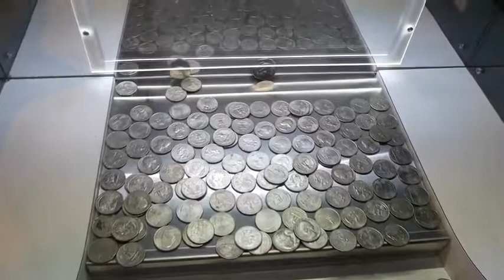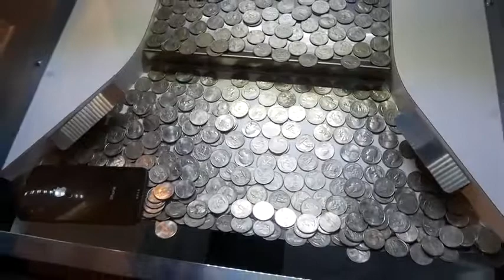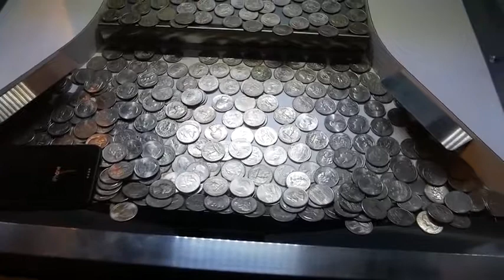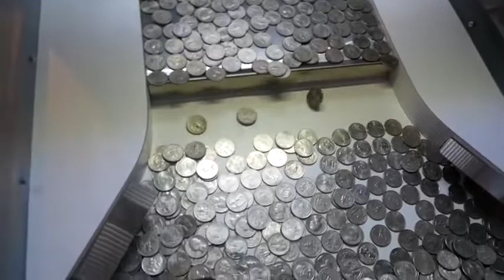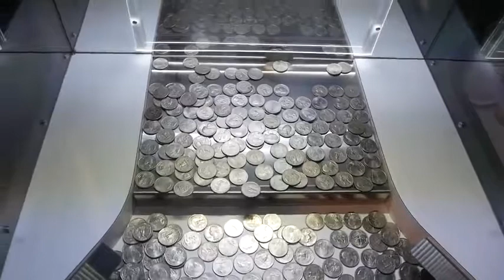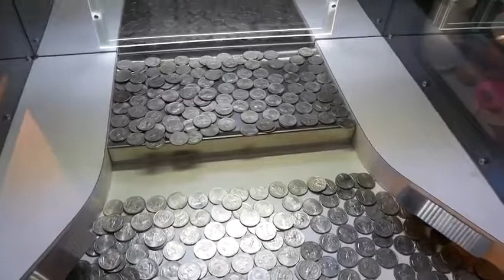WON AN iPHONE X FROM THE COIN PUSHER!!!